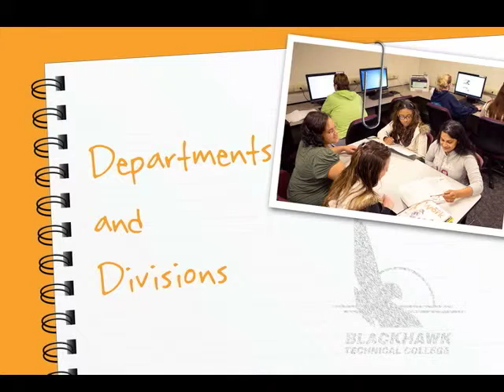BTC Notebook Departments and Divisions 11 9 15